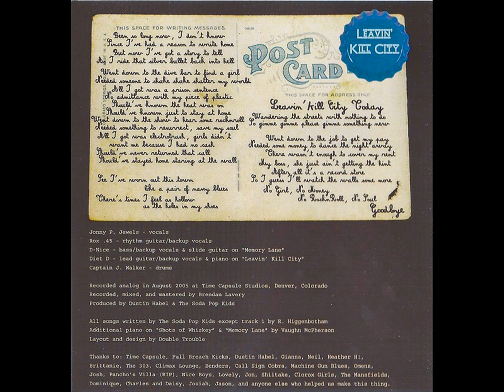The Soda Pop Kids - Write Home (Full Album)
Full Breach Kicks (2006)

1. Put On Your Tight Pants 00:00
2. Bop It Up! 02:00
3. Chained With Your Love 05:19
4. Shots Of Whiskey 08:25
5. Electric Blood 13:02
6. Mona (Stay Away) 17:01
7. Paper Rose 20:10
8. Memory Lane 24:18
9. Get Tight! 28:53
10. Leavin' Kill City 32:39

First L.P On Full Breach Kicks Featuring The Denver Lineup.
Jonny P. Jewels - Vocals
Diet D - Lead Guitar/Backup Vocals & Piano On "Leaving Kill City"
Rox 45 - Guitar/Backup Vocals
D-Nice - Bass/Backup Vocals & Slide Guitar On "Memory Lane"
Captain J. Walker - Drums

All Songs Written By The Soda Pop Kids Except Track 1 By R. Higgenbotham.
Additional Piano On "Shots Of Whiskey" & "Memory Lane" By Vaughn Mcpherson.

Recorded Analog In August 2005 At Time Capsule Studios, Denver, Colorado. Recorded, Mixed, And Mastered By Brendan Lavery. Produced By Dustin Habel & The Soda Pop Kids.
Layout & Design By Double Trouble.

The Soda Pop Kids, Formerly, Kill City Thrillers (Denver, CO 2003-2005).
Featuring members of Defiance, The Riffs, Red Dons, Welcome Home Walker, Piss Test, Scott Baio Army, No Policy...